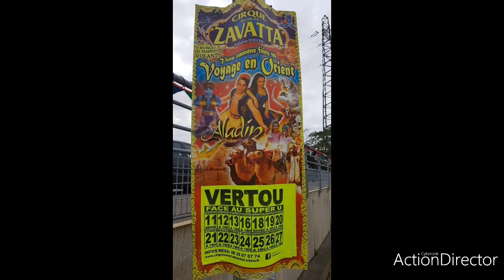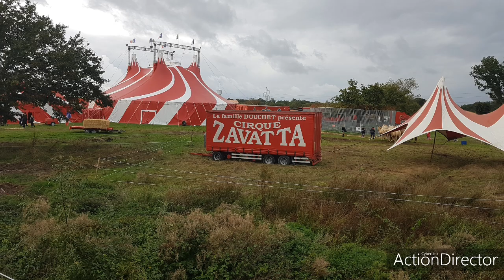Cirque Nicolas zavatta a vertou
Cirque Nicolas zavatta a vertou 2019